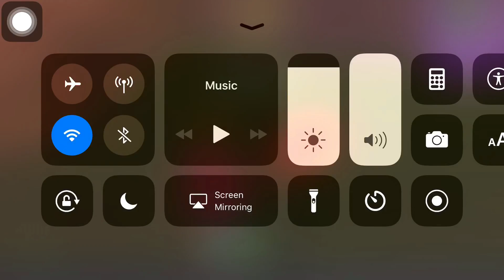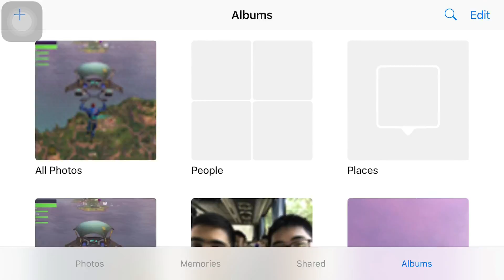2 greasy matches twist at the end of game 2